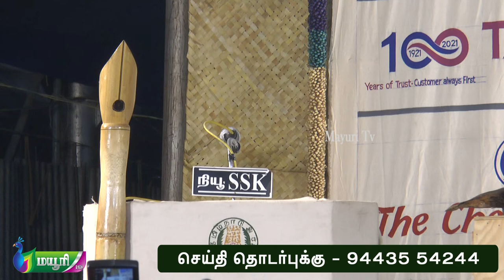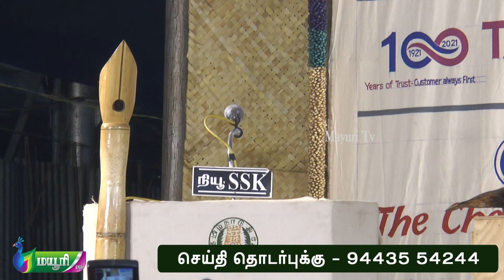கவியரங்கம் பகுதி 2 | பொருநை நெல்லை புத்தகத் திருவிழா 2022 | MAYURI TV |TAMIL |BOOK FAIR |VOC GROUND